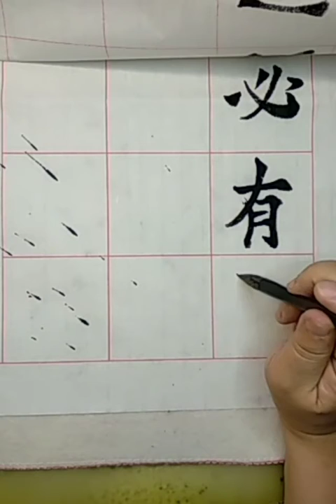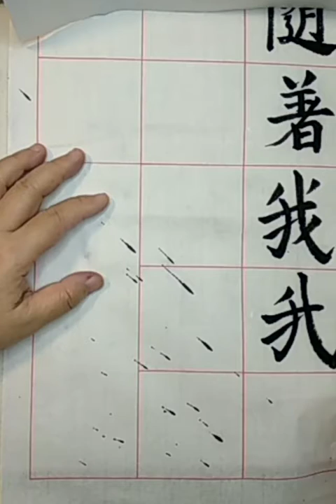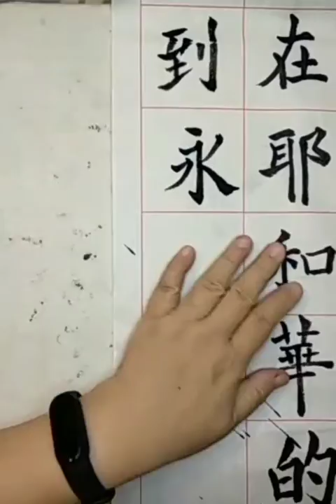詩23 6節